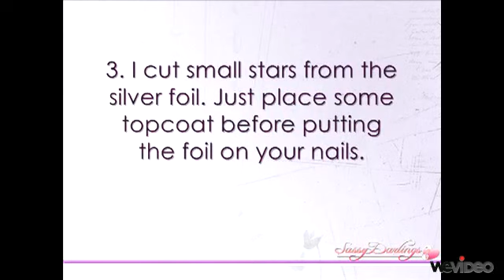Star Nail Art Tutorial